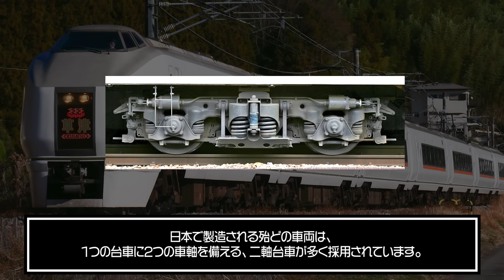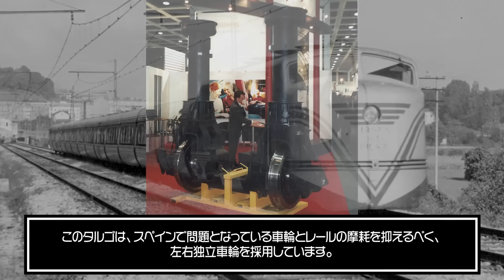【車輪が1つしかない電車】世界も驚く!!時速350キロで走る"鉄道の1輪車"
スペインの鉄道は非常にユニークな発想で問題解決するのが特徴です。
中にはプラレールみたいに車輪が全て独立していたり、車輪が左右に動いて、レールの幅が異なっていても走行できる列車も存在します。
そんなユニークな発想をするスペインの鉄道を軽くご紹介させていただきます。

一部画像引用：ウィキメディア コモンズ